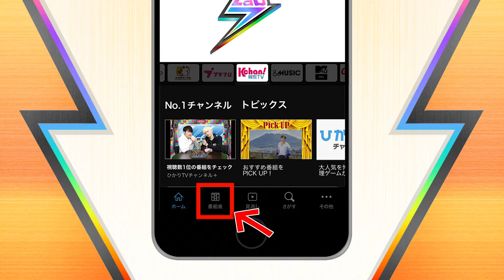【Kchan!韓流TV】「Power of K Lab7」 本配信終了後の投票方法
【Power of K Lab7】とは？
Kchan！のオリジナル番組「Power of K」が「Power of K Lab7」として
9月よりリニューアルスタート！

今回より韓国・ソウルから生配信いたします。彼らの勝負の行方を握るのは日本のK-POPファンたち、毎回ベストアクトTOP3のグループを視聴者投票で決定するというバトル型の音楽プログラムです。

そして6回にわたるバトルステージの末、視聴者から高い評価を得たファイナリストは東京でのスペシャルステージに立つ権利を獲得することができるというルールになっています。

dTVチャンネルの「投票機能」を通じて、日本のK-POPファンが直接アイドルを応援できるというのもこの番組の見どころです。